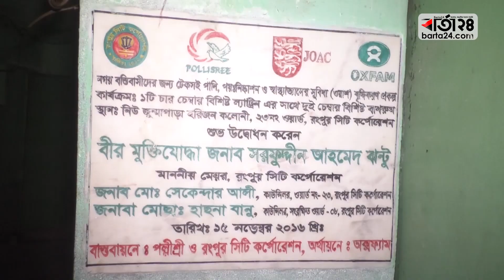সন্তান থাকার পরও শতবর্ষী মায়ের বসবাস টয়লেটে | Barta24.com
নছিমন বেওয়া। বয়সের ভারে ন্যুয়ে পড়েছেন। লাঠিতে ভর দিয়ে কোনো রকমে হাঁটতে পাড়েন তিনি। ছেলে-মেয়ে থাকার পরও স্বামী হারা এই শতবর্ষী বৃদ্ধার মাথা গোঁজাবার জায়গা হয়নি। টয়লেটই এখন নছিমন বেওয়ার ঠিকানা।